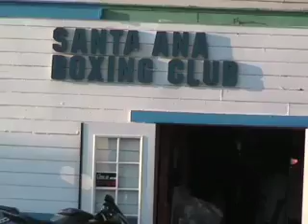SANTA ANA BOXING CLUB- Fabiola Ortiz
A local, Santa Ana, non-profit organization is fighting gangs and violence one punch at a time.